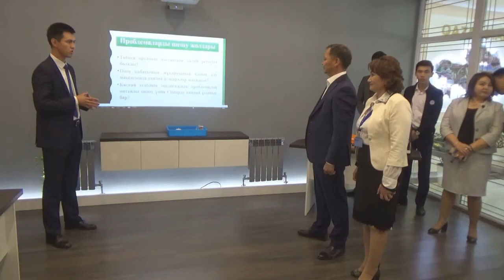#29 ЖББОМ-ң жалпыреспубликалық экологиялық сабағы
3 қазан күніне жоспарланған жалпыреспубликалық экологиялық сабақтар аясында мектебімізде өскелең ұрпақты табиғи ресурстарға ұқыпты қарауға тарту, табиғи ресурстарға қатысты экологиялық тұрғыдан саналылыққа тәрбиелеу, суға ұқыптылықпен қарау, ауаны сақтауға тәрбиелеу мақсатында тақырыптық сынып сағаттары мен түрлі шаралар өтті. Мектебімізге қала әкімі Ниязов Ғалымжан Мұқырұлы келіп, танымдық сабақтарға қатысып, оқушылармен ой бөлісті. География пәні мұғалімі Дүмбаев Мәулен Мақсотұлы "Әлем қауіпті жағдайда" тақырыбында ашық сынып сағатын жоғары деңгейде өткізіп, оқушыларға ой салды. Содан соң мектеп ауласына ағаш отырғызу жұмыстары ұйымдастырылды, қала әкімі 11-сынып оқушыларымен бірге мектеп ауласына ағаш отырғызды. 4 "Ә" сынып оқушылары ұстаздары Тулеушова Айнагүл Серікқызымен бірге 10 түп тал отырғызып, мектебіміздің табиғатпен үндес мектеп болуына өз үлестерін қосты. Айта кететін жайт - Айнагүл Серікқызы мектеп ауласын көгалдандыру жұмыстарымен өз оқушыларымен бірге өткен оқу жылынан бері айналысып келеді. Шара барысында өткізілген танымдық-дамытушылық сабақтардың жалпы саны - 38, отырғызылған ағаштар саны -30.